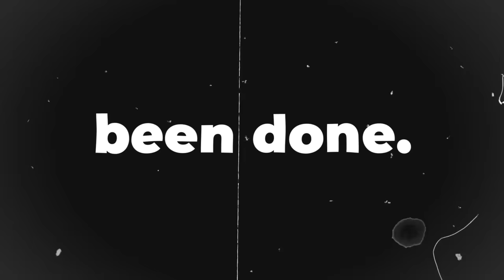We Attempted The Most Insane 2 Player Pokemon Nuzlocke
Rules:
1. Only 1 Encounter per Route & both Pokemon are linked forever. If either faint, both pokemon are dead!
2. No primary typing's are shared on the team! (Charizard & Blaziken can't be on the team together, both primary fire types)
3. Team Sheet is allowed but Damage calcing in battles is not!
4. If either player white outs, it's GAME OVER!